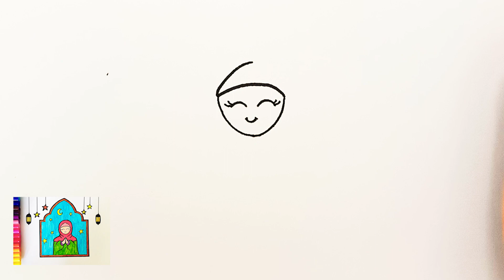How to draw Eid Mubarak - EASY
Let draw Eid Mubarak together ..Its very simple and easy